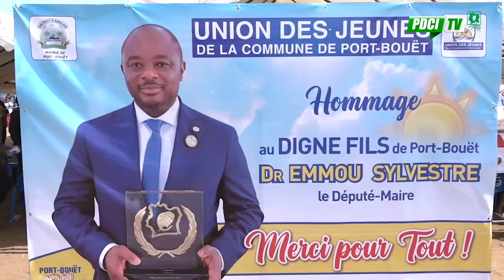PDCI-RDA: JT DU 13 MAI 2022